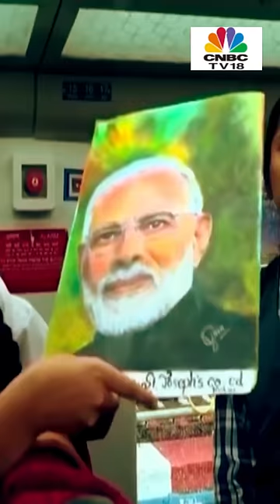WATCH: PM Modi Interacts With Kids Onboard Vande Bharat Train | CNBC TV18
PM Modi Interacts With Kids Onboard Vande Bharat Train | WATCH | PM Modi Vande Bharat

n18oc_business